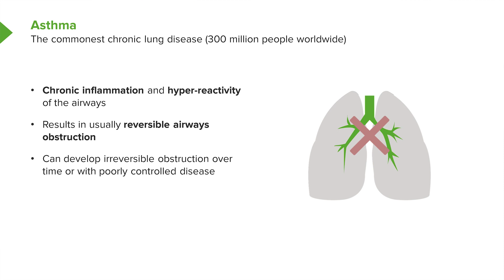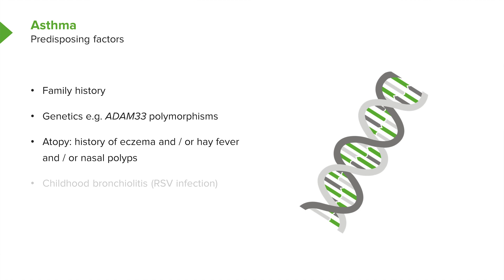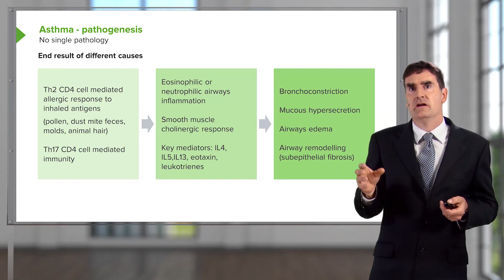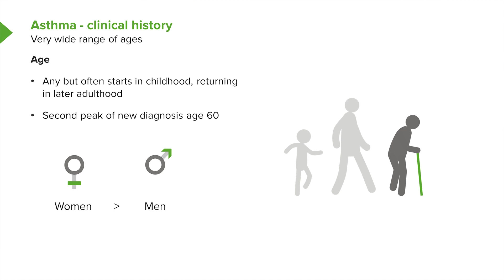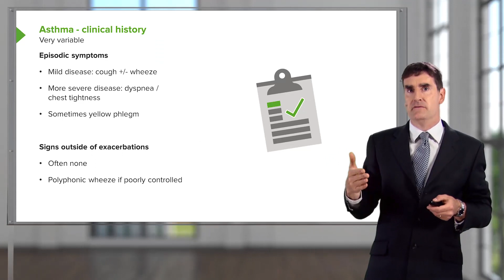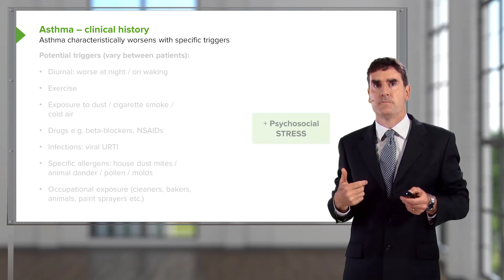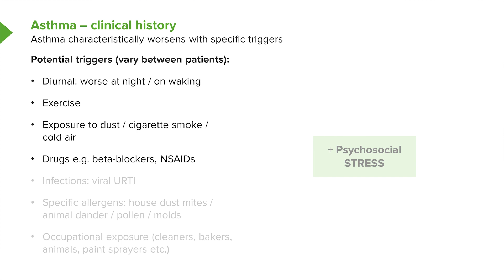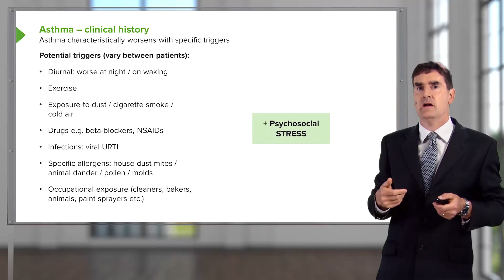Asthma: Clinical History – Airway Diseases | Lecturio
This video “Asthma: Clinical History” is part of the Lecturio course “Airway Diseases” ► WATCH the complete course

► LEARN ABOUT:
-Predisposing factors for asthma
-The pathogenesis of asthma

► THE PROF: Professor Jeremy Brown is a clinician scientist with an interest in respiratory infection. He studied medicine in London, graduating with honors, and continued his postgraduate medical training in a variety of London hospitals. He completed his PhD in molecular microbiology in 1999 and obtained a prestigious Welcome Advanced Research Fellowship for further scientific training at the University of Adelaide. His research is mainly focused on respiratory complications of haematological disease and stem cell transplantation. His educational and scientific experience enables him to teach students and professionals about respiratory medicine.

►LECTURIO is your single-point resource for medical school:
Study for your classes, USMLE Step 1, USMLE Step 2, MCAT or MBBS with video lectures by world-class professors, recall & USMLE-style questions and textbook articles.

► READ TEXTBOOK ARTICLES related to this video: Asthma (Bronchial Asthma) — Classification, Diagnosis and Treatment